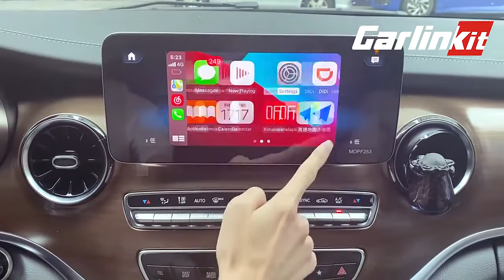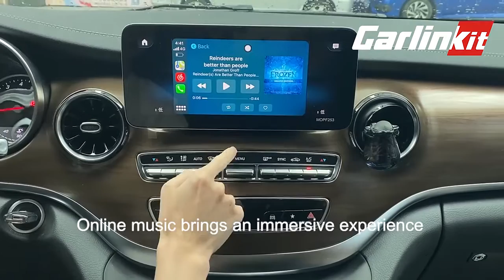Carlinkit MINI CarPlay Wireless Dongle 3.0 USB Adapter For Audi Benz Volkswagen Mazda Volvo Auto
Carlinkit MINI CarPlay Wireless Dongle 3.0 USB Adapter For Audi Benz Volkswagen Mazda Volvo Auto WIfi Connection Media Player